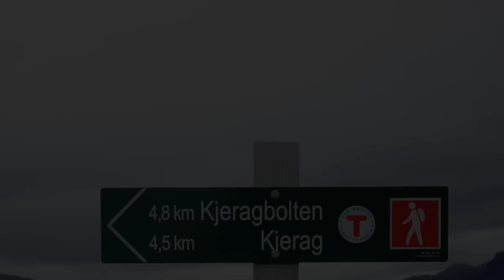How to climb Kjeragbolten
We hope you enjoy this video on how to get out onto the rock Kjeragbolten in Lysebotn, Norway! We want everyone to know what to expect and what the easiest path is to get out onto that rock. Happy travels!!